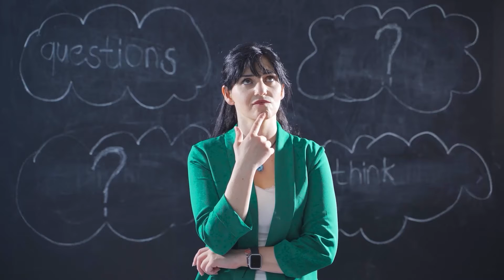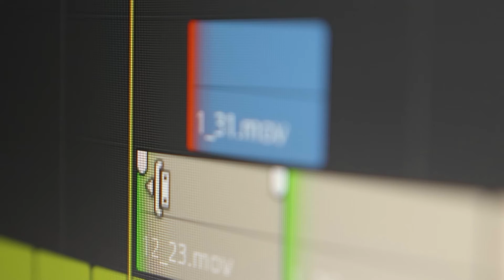全球电影翻译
🌍 探索电影翻译的魅力！ 🎥 探索电影片名的创意，字幕的情感，配音的艺术性。 🗣️为什么在不同国家，片名会有所不同？ 🤔 译员如何保持节奏和情感？ 🤯 在全球电影宇宙中探索技术的未来。 🚀 加入我们，踏上电影与文化相结合的旅程！ 🤝✨ 订阅更多电影见解。

时间戳⏱️
0:00 介绍
0:33 电影片名的艺术
1:12 字幕：字里行间传情达意
2:44 配音：赋予角色生命的声音
5:27 结论

领英 –

  /1516..

  / primegroupusa
推特 -

Prime Group，本地化数字革命💥